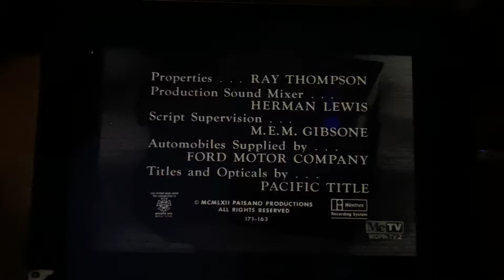CBS Television Network/CBS Television Distribution (x2, 1962/2007) #13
Recorded on December 29, 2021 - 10:00 AM EST